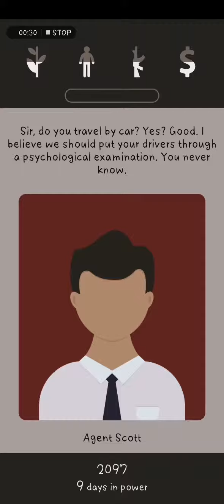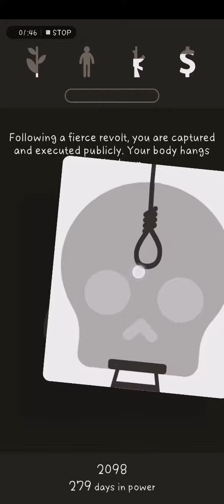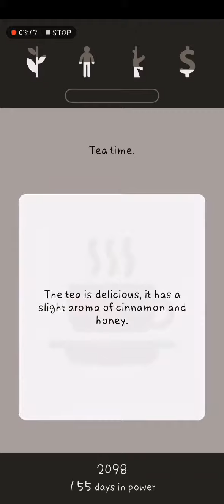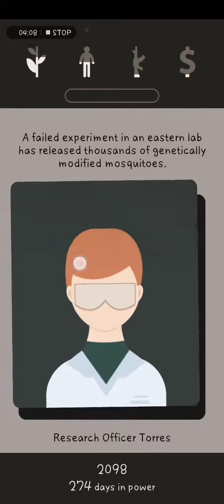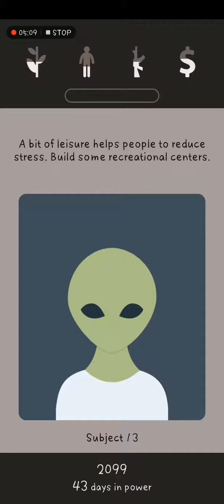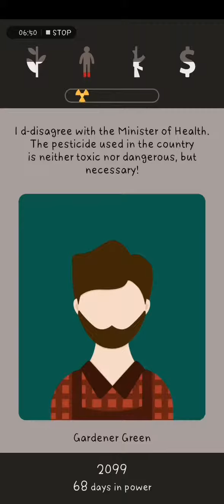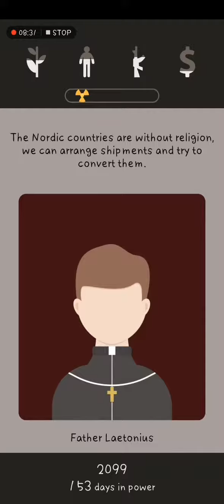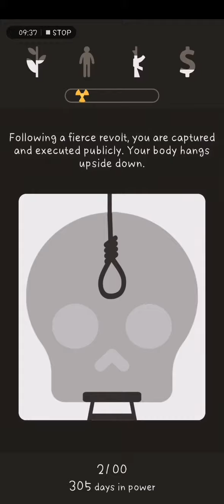Lapse ep 12